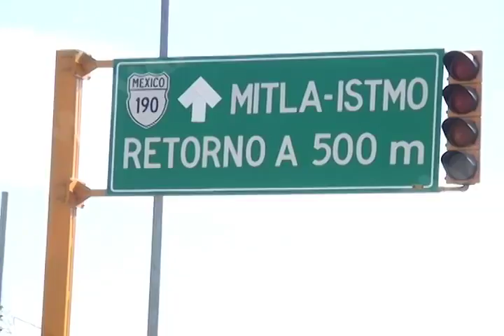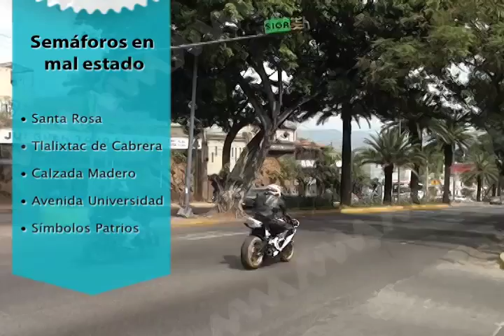SEMAFOROS MVM TELEVISIÓN